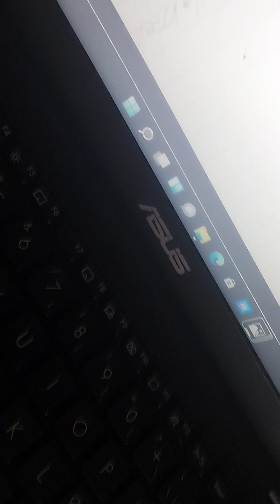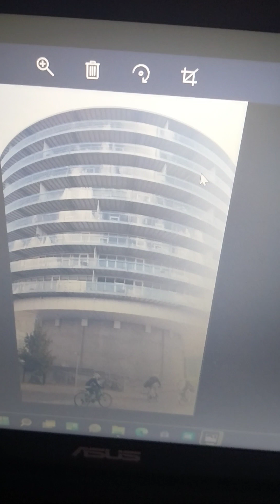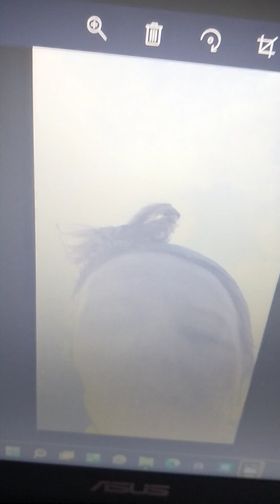Dage inden Afsked s seance med Koebenhavn